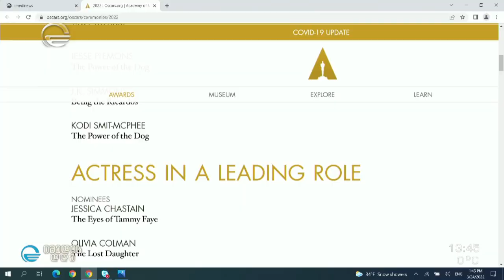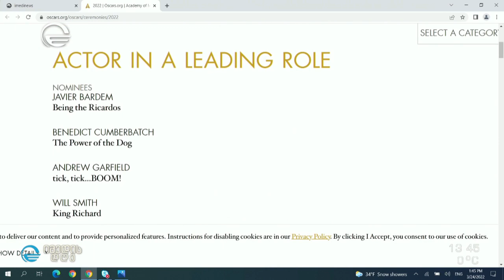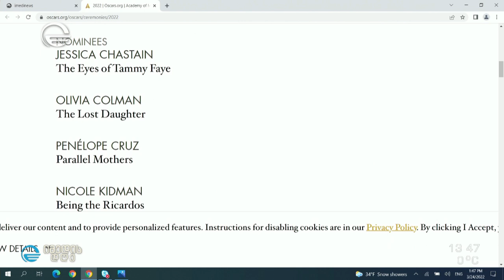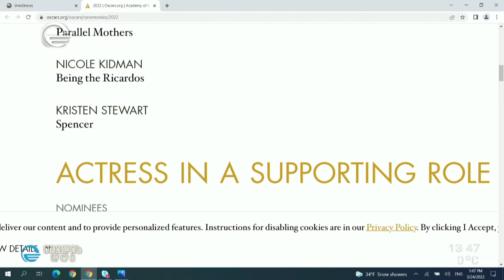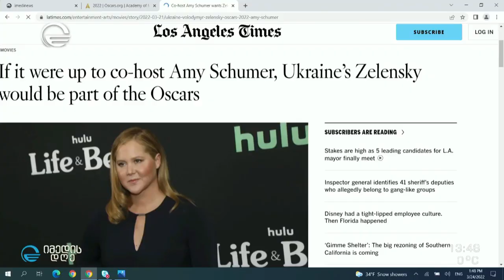პენელოპე კრუზი და ხავიერ ბარდემი - ესპანელი წყვილი ოსკარების მოლოდინში